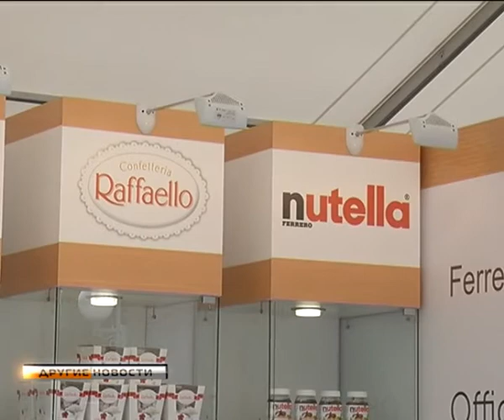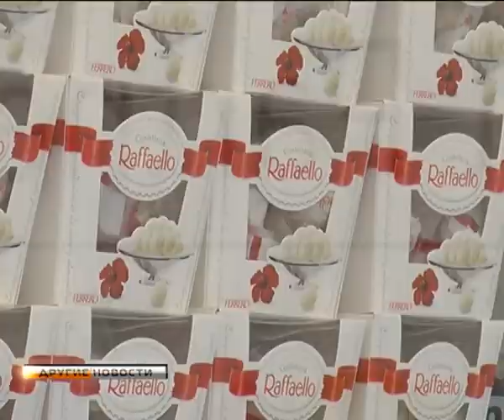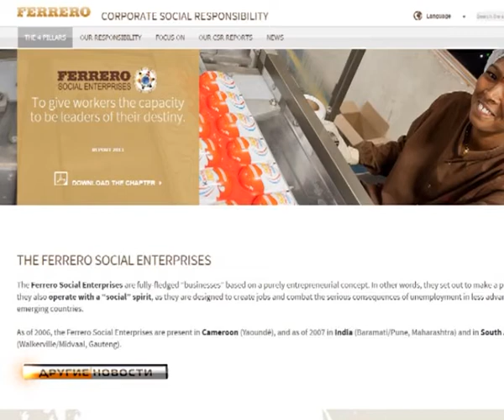Другие новости. Разделяя ценности, создаём ценность